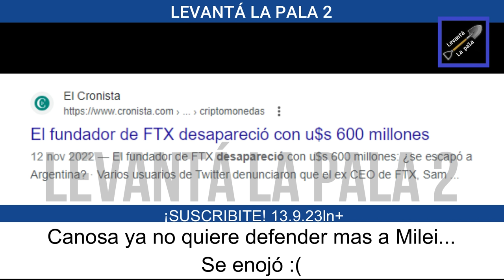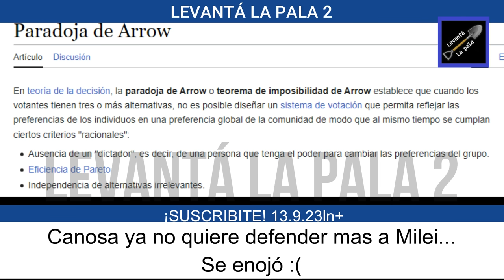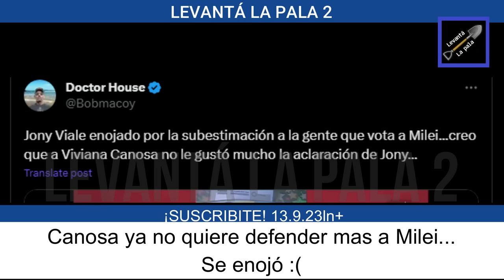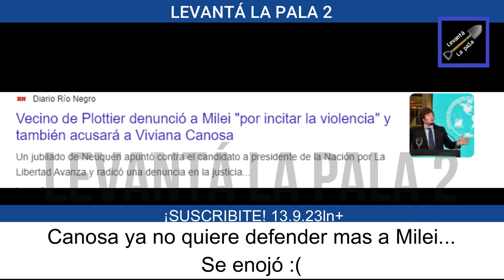"Yo defiendo a Milei" Canosa se hizo la mosquita muerta y metió un puñal por la espalda